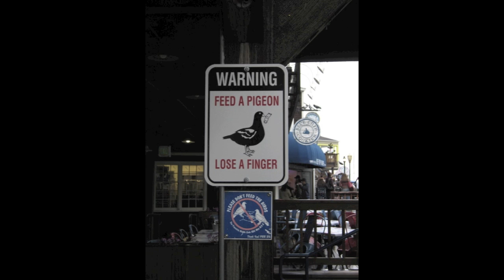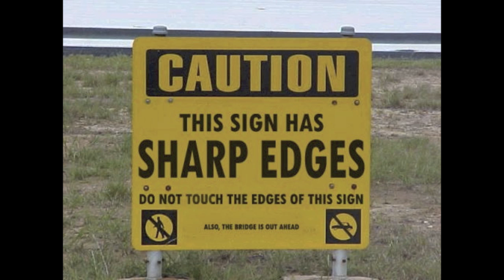Funny Photos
A compilation of funny pictures. Enjoy!